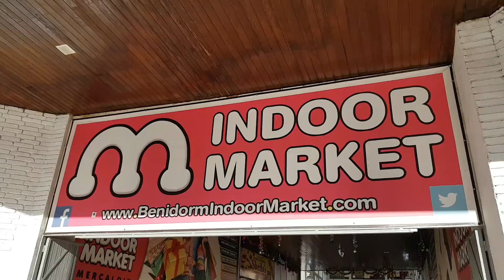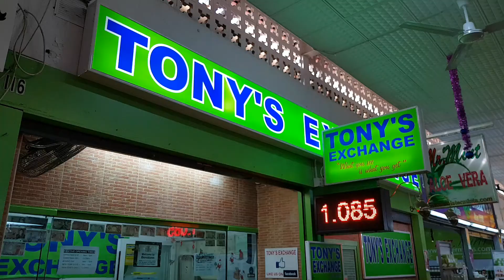Benidorm Indoor Market December 2018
A look around at the Benidorm Indoor Market on December 21, 2018.